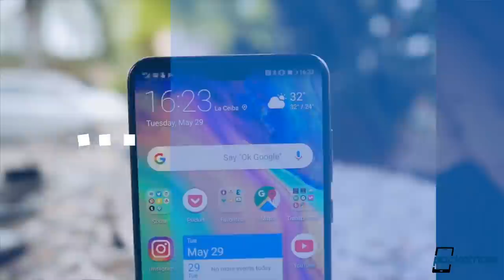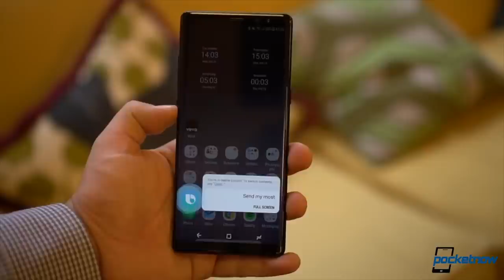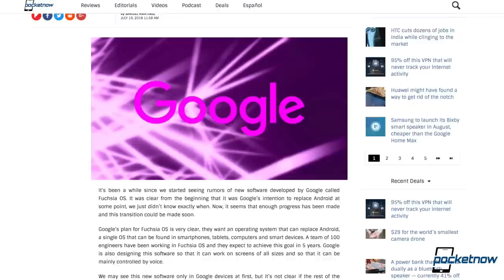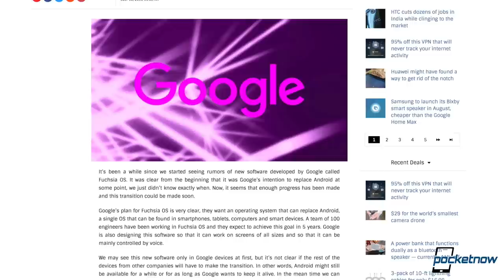Google to replace Android with Fuchsia? Huawei notch solution & more - Pocketnow Daily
Watch today's Pocketnow Daily as we talk about Google's Fuchsia OS and the possibility of it replacing Android in the next 5 years. Then we talk about Huawei and some new patents that provide a solution for the notch with a camera hole in the display. Samsung will apparently launch their Bixby Speaker this August and will feature the S-Ray concept they showed at CES. NASA is teaming up with Samsung with a project called 'A Moon for All Mankind' in which you can experience the moon landing through a Gear VR. We end today's show with the announcement of Corning's Gorilla Glass 6, which is said to be twice as strong as the previous generation.

Stories:
- Fuchsia OS might take Android’s place 5 years from now
/2018/07/19/fuchsia-os-take-android-place
- Huawei might have found a way to get rid of the notch
/2018/07/19/huawei-get-rid-notch
- Samsung to launch its Bixby smart speaker in August, cheaper than the Google Home Max
/2018/07/19/samsung-launch-bixby-smart-speaker
- Samsung and NASA’s “A Moon for All Mankind” VR exhibit debuts in New York
/2018/07/19/samsung-nasas-a-moon-for-all-mankind-vr
- Gorilla Glass 6 will take your phone one step closer to indestructible
/2018/07/19/gorilla-glass-6